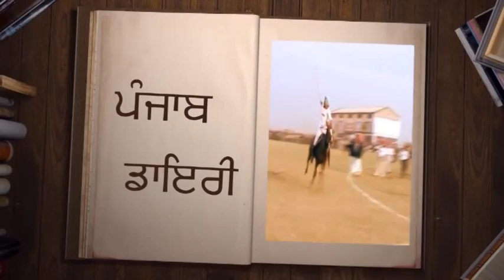18 09 12 Raghbir Singh Bhorsi Pind Amritsar